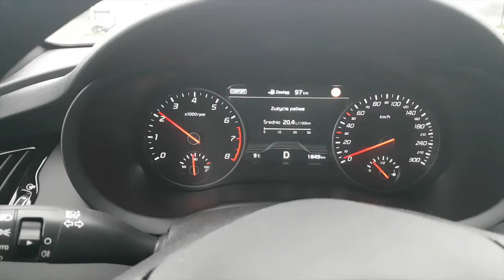AutoMotoVlog trailer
Witam Cię na fanpage'u kanału AutoMotoVlog. Znajdziesz tam testy aut (zarówno nowych, jak i używanych), wywiady z osobami ze świata motoryzacyjnego oraz felietony wideo. Nie spodziewaj się setek danych technicznych, pokazanych wszystkich schowków i każdej lampki. Opowiadając o autach staram się przekazać odczucia, jakie towarzyszą mi z miejsca kierowcy.  Bardzo zależy mi, abyś również podzielił się swoją opinią, nawet jeśli będzie zupełnie inna od mojej.  Zapraszam do oglądania, interakcji i przede wszystkim - miłej zabawy!

AutoMotoVlog to miejsce, w którym znajdziesz testy aut (zarówno nowych, jak i używanych), wywiady z osobistościami świata motoryzacyjnego ona felietony wideo. Nie spodziewaj się setek danych technicznych, pokazanych wszystkich schowków i każdej lampki. Opowiadając o autach staram się przekazać Wam odczucia, jakie towarzyszą mi z miejsca kierowcy.

Zapraszam do oglądania, interakcji i przede wszystkim - miłej zabawy!